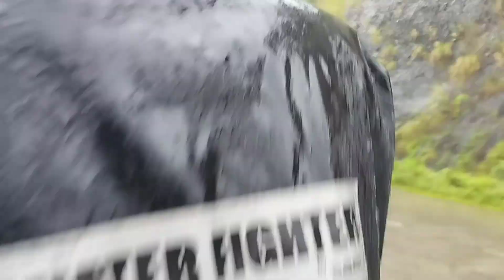Summer Adventure || Pasighat Tour || @GANGJING GANGSA || Episode 2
What makes a good travel video?

10 Tips on How To Make a Great Travel Video

Watch Tons of Travel Videos. ...

Prepare the camera settings before your trip. ...

Shoot Smarter. ...

Come up with a Story. ...

Make it More About the Country, Less about Yourself. ...

Diversify your Shots. ...

Create Motion. ...

Get close-up shots of locals.